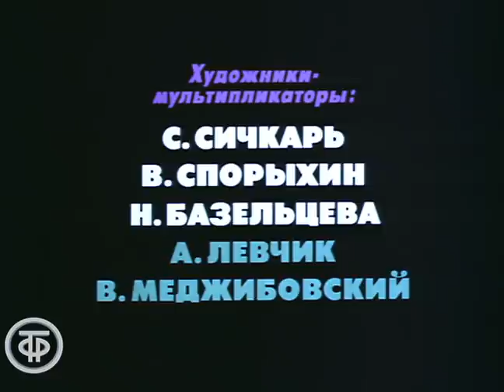Великолепный Гоша. Серия 8. Мультфильм для взрослых (1983)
Великолепный Гоша - рисованный мультфильм о приключениях смешного человечка Гоши. О том, как Гоша попал на киносъемочную площадку.

Мультфильм "Великолепный Гоша. Фильм 08"

Автор сценария - Виктор Коклюшкин
Автор сценария - Владимир Альбинин
Режиссер - Анатолий Солин
Оператор - Игорь Шкамарда
Художник - Инна Пшеничная